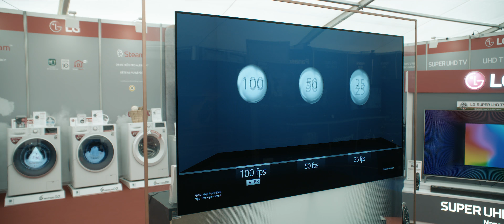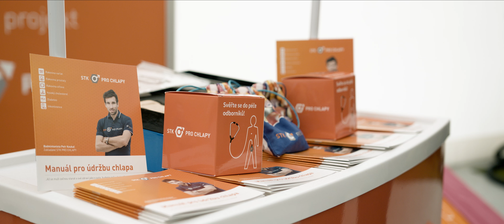Jarni Veletrh FASTDAY 2018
Buďte v obraze, získejte přehled o portfoliu našich privátních značek. Přijďte si prohlédnout novinky pro rok 2018, které pro vás chystáme. Poznejte technologie zítřka.